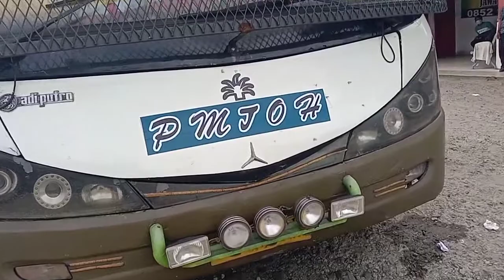pemain solo. Banda Aceh